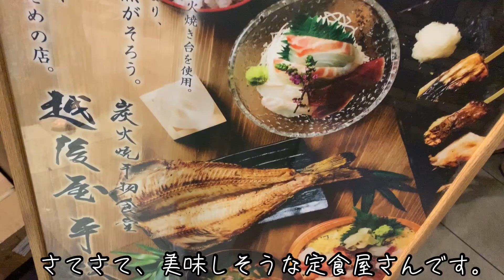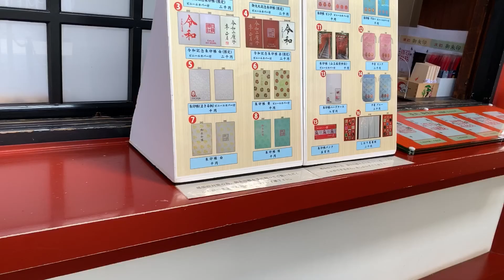【日常】アラサー女子の休日まとめ：神社巡り/食事/vlog #26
最近の出来事をまとめて動画にしてみました！

music